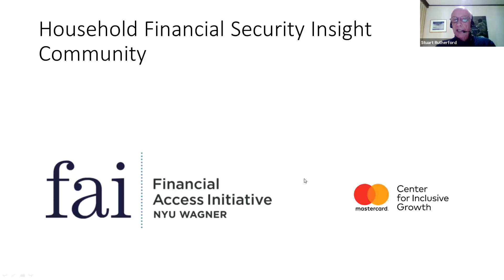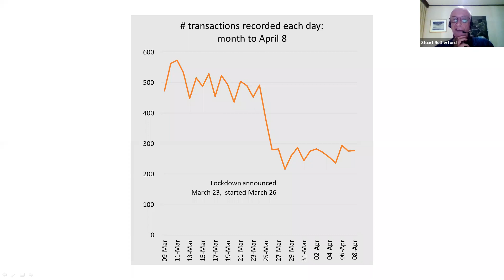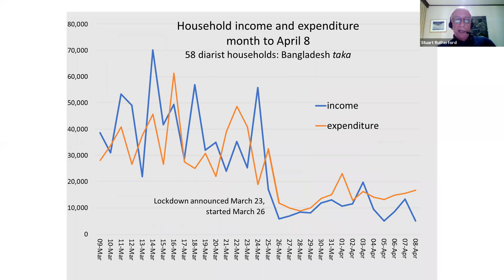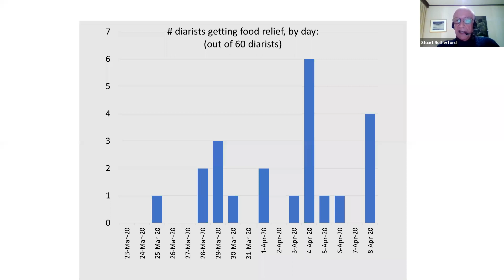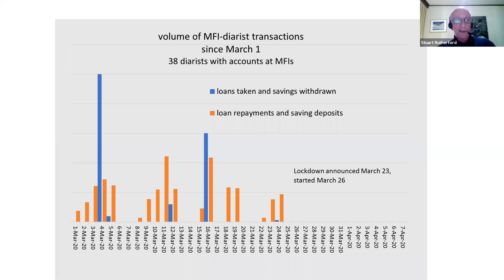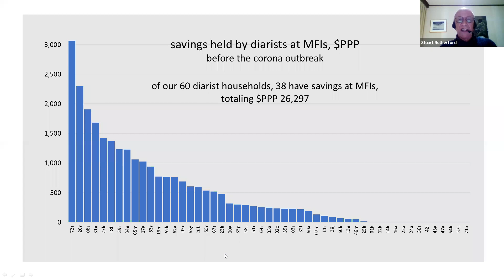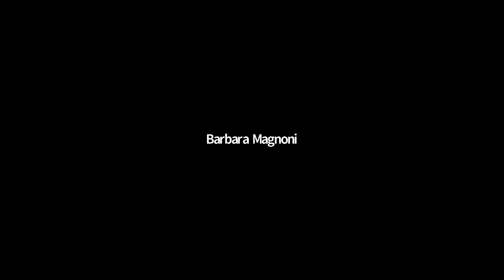Microfinance and COVID-19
This edition of the faiVLive brings together expert practitioners and researchers to discuss how we should be thinking about the impact of COVID-19 and pandemic control policies on poor households in developing countries, what policy interventions are plausible and possible, what role does microfinance have to play, and what needs to happen to enable the global microfinance industry to be useful now and six months from now.